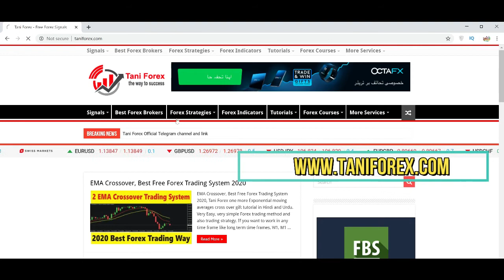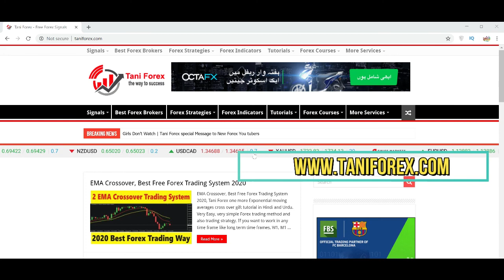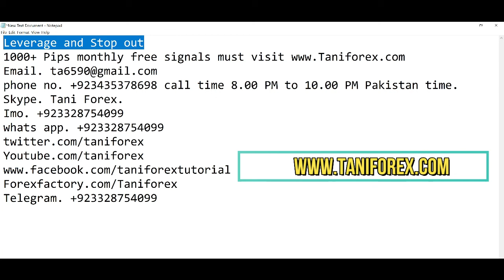Leverage and Stop Out | Best Forex Trading education tutorial for beginners in Urdu & Hindi by Tani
In this trading tutorial information about leverage and Stop out. definition of leverage and definition of stop out. Stop out law on leverage. what is the best leverage for stop out? answer of this question is a part of this trading business tutorial. what is margin? answers and examples of this margin, free margin is a part of this trading tutorial. what is stop out percentage? if you have 1.500 leverage and 50% stop out, its means if your lot size 1.00 stander lot, when your trades go in loss and your equity remaining 111$ on EUR USD pair, your trade will close. all information in this Forex trading basics tutorial for beginners in Urdu and Hindi by Tani Forex. For more information about leverage, stop out, margin and free margin must